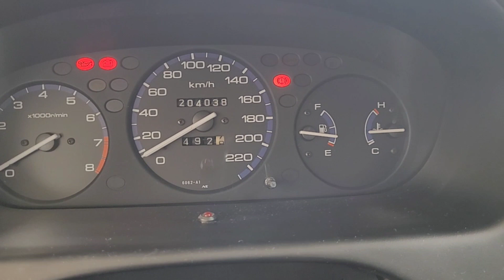Ce consum a scos Civic-ul din '98 🤔